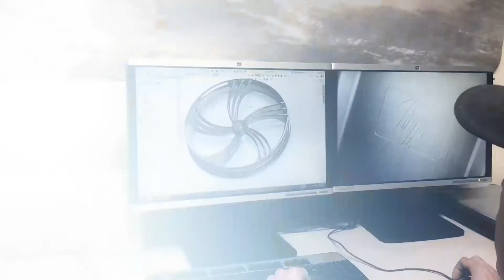Metalsport Wheels 34 Inch Wheel Launch by Five12 Media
This video, produced by Five12 Media, is for the launch of the first-to-market 34 inch motorcycle wheel by Metalsport Wheels.

Produced by Five12 Media
Music by Hinder's cover version of Steppenwolf Born To Wild